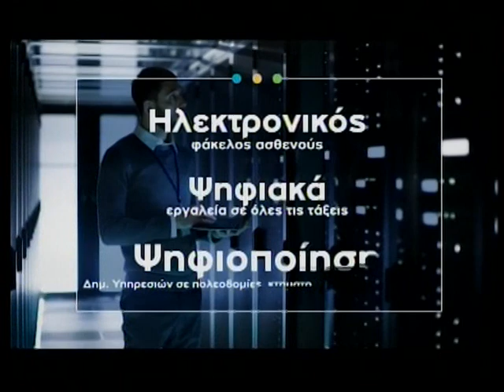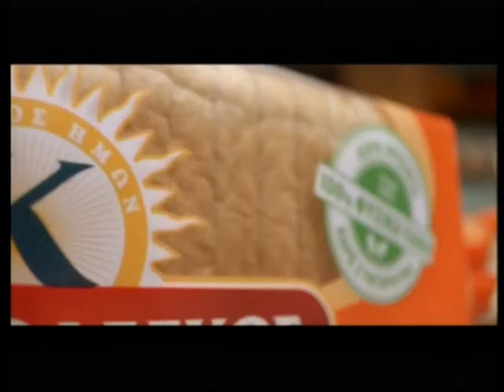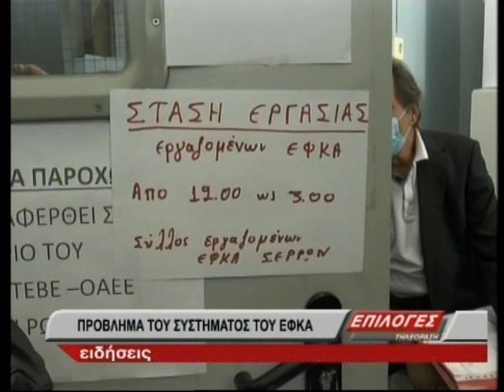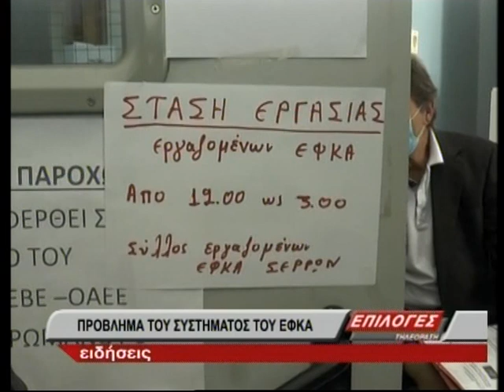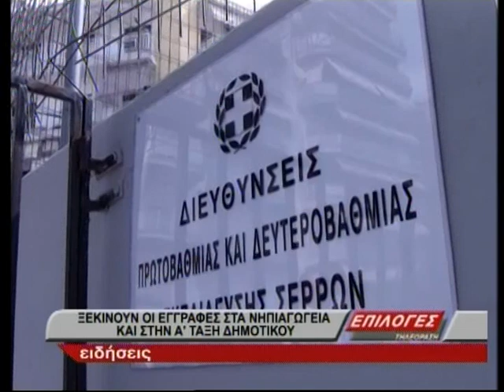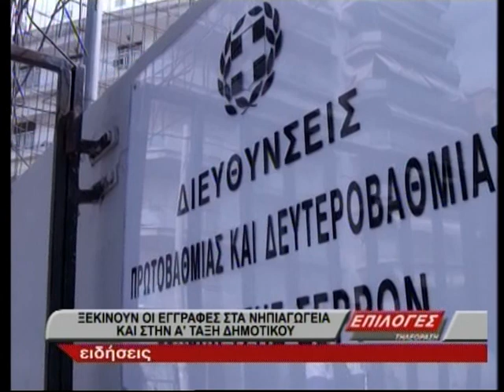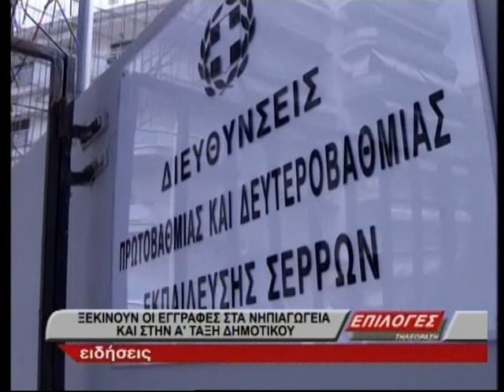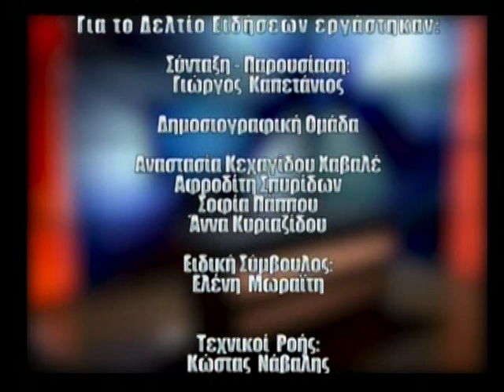ΚΕΝΤΡΙΚΟ ΔΕΛΤΙΟ 03 03 2022